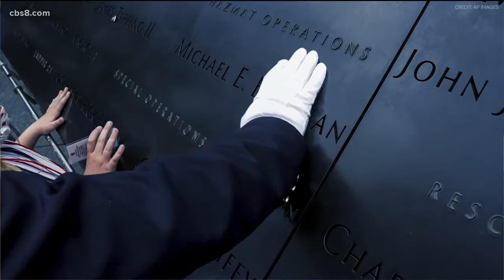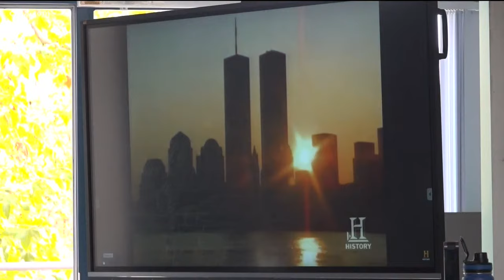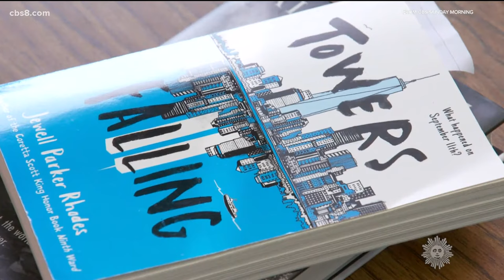20 years later: How is 9/11 taught in schools?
With the 20th anniversary of the 9/11 attacks approaching, schools across our country are talking to students this week about the events that took place that day.
"I can tell you everything from that day as it all happened," said Tyler Hales.